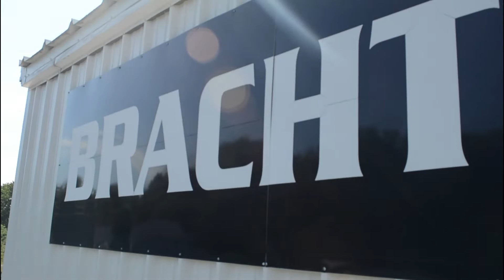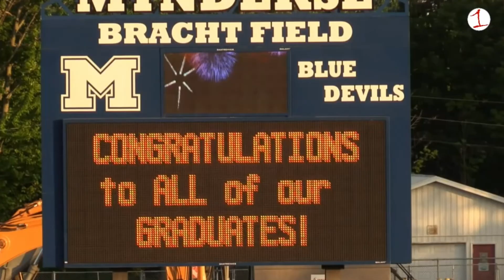Behind the Scene of Mynderse 2020 Commencement .::. FingerLakes1.com 7/3/20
A look behind the scene as the Class of 2020 experiences one of the most-unusual graduation ceremonies in history.